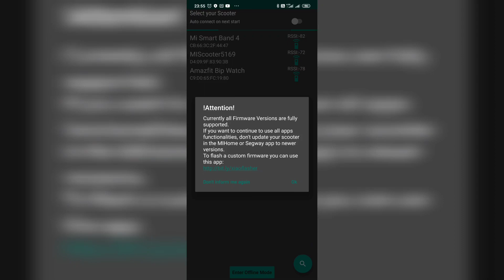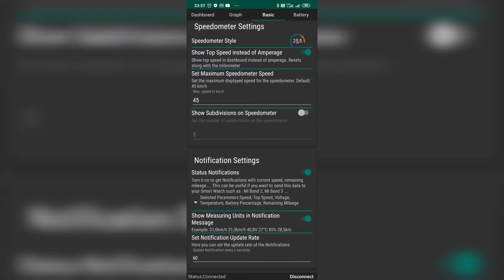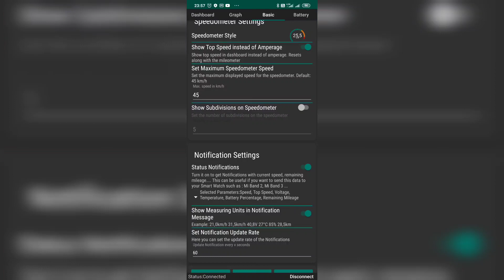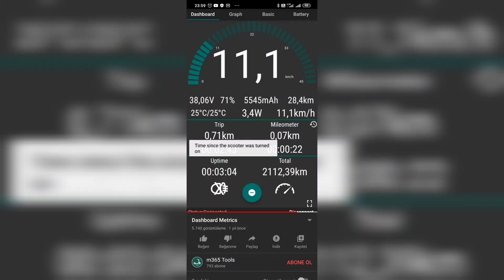m365 tools short review (E-scooter software) - E-Scooter Türkiye 🇹🇷 (Facebook)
E-Scooter Türkiye 🇹🇷 (Facebook) grubumuza bekleriz.

m365 tools isimli alternatif uygulamanın kısa incelemesi.